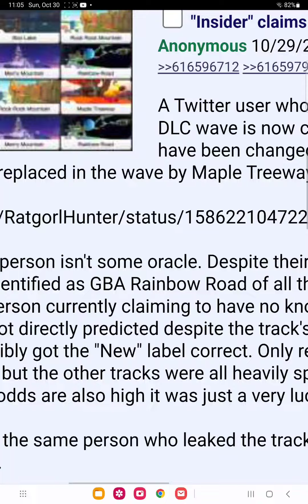mario kart wave 3 track delayed leak